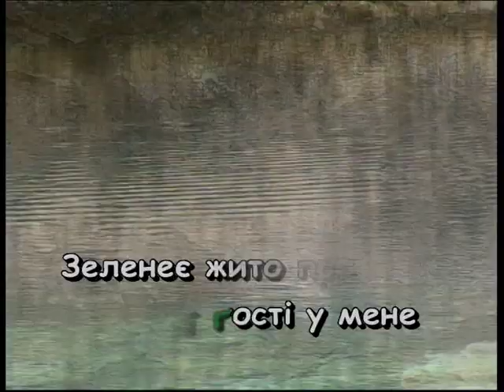ЗЕЛЕНЕЄ ЖИТО, ЗЕЛЕНЕ — караоке Українська народна пісня Ukrainian folk song karaoke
Українська народна пісня ЗЕЛЕНЕЄ ЖИТО, ЗЕЛЕНЕ — караоке